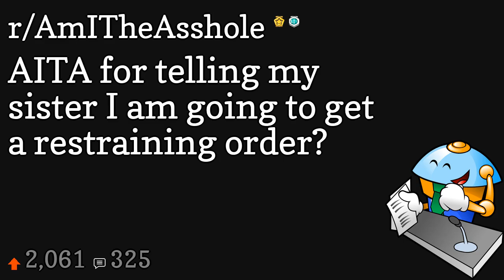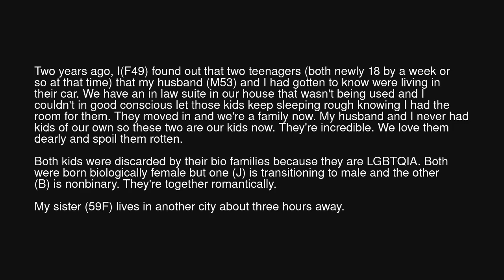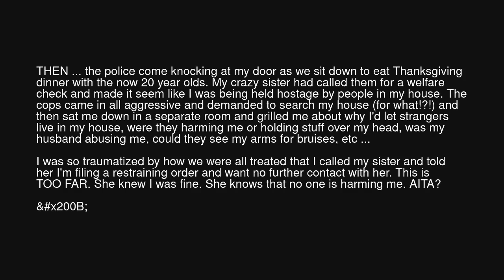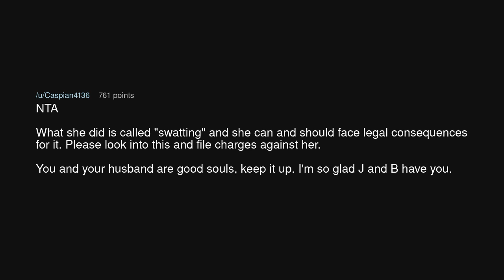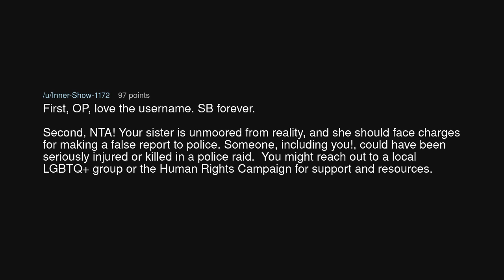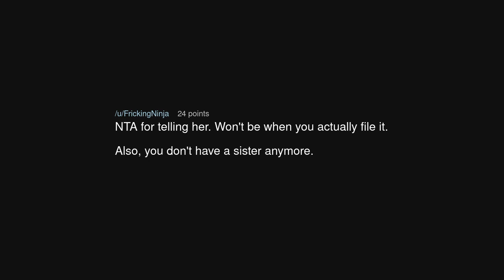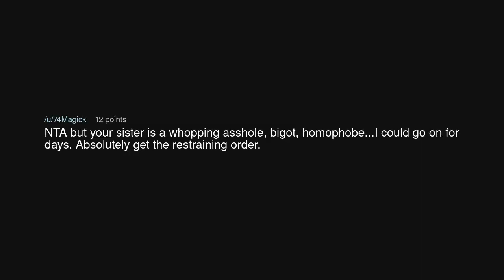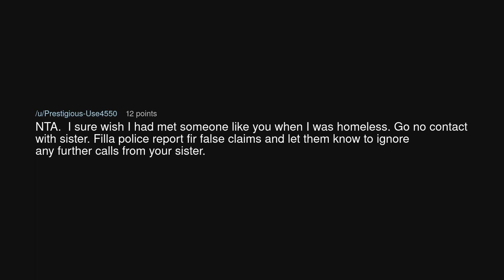AITA for telling my sister I am going to get a restraining order?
AITA for telling my sister I am going to get a restraining order? (r/AmITheAsshole)

Source: EdenCapwell on Reddit (link removed at the insistence of YouTube)